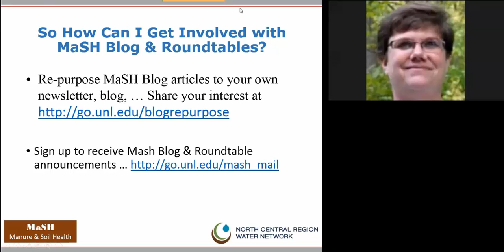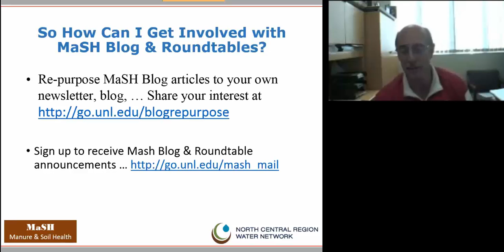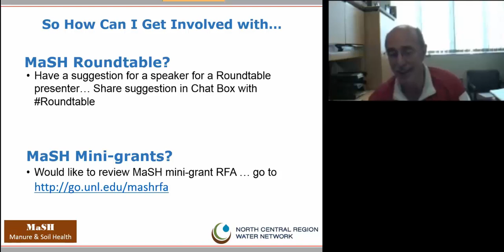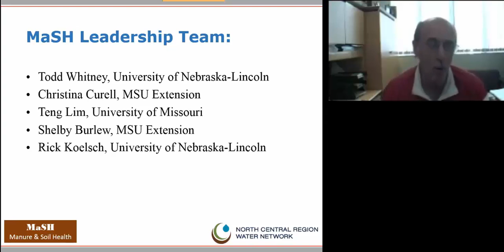Getting Involved in the Manure and Soil Health (MaSH) Project